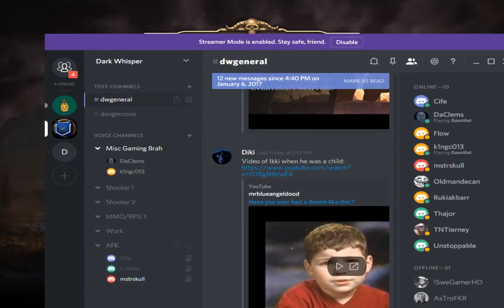Throwing Down the Gauntlet: Slayer Edition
Rocket League (Standard & Solo Standard)